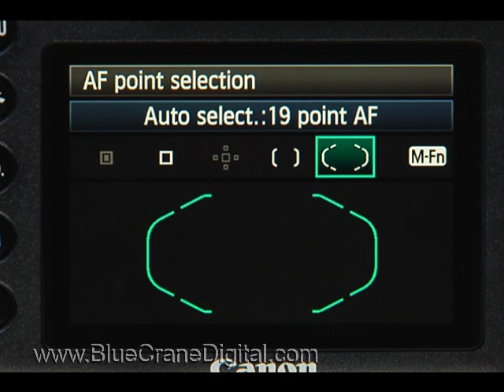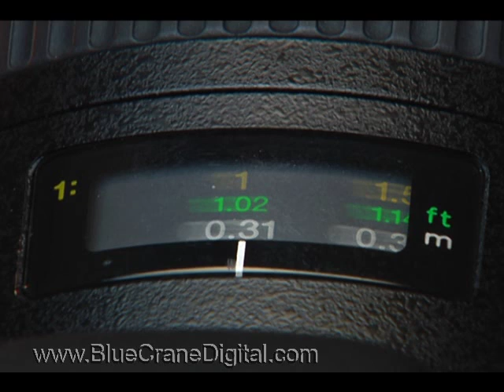Canon 7D Volume 1 : AF modes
This is a short clip from our DVD "Introduction to the Canon 7D Volume 1 : Basic Controls", available in camera stores and the internet, worldwide.

The DVD has and estimated street price of $19.99 and is 86 minutes long.

Below is the copy on the back of the DVD package:

Introduction to the Canon 7D Volume 1: Basic Controls

Take great pictures with your Canon 7D!  All you need is this training DVD and about 90 minutes, and youll have the knowledge and the confidence to create the images you want.  The topics are arranged in chapters, so you can move at your own pace, and return later to individual subjects.

Topics include:
•Creative Auto
•Shutter priority
•Aperture priority/Depth of field
•Depth of field preview
•Focus alternatives
•Metering
•White balance/Color temperature
•Playback and image review
•Live View shooting
•HD and SD video recording
•Exposure compensation
•Flash basics
•Custom functions introduction
•Programmable buttons
•Info button
•Composition
•Self timer
•Picture Styles

The Canon 7D is a powerful piece of equipment.  A solid understanding of its features and controls can really unleash its potential.   Once you learn how the cameras components work together, youll have all the tools you need to capture the best images under all conditions.

This DVD is intended for photographers moving up to a digital SLR from a point and shoot camera, or new 7D owners who would like a basic introduction to the camera and an overview of the most important controls.  Also look for Volume 2, which covers more advanced topics.